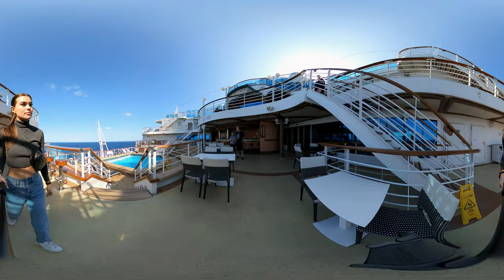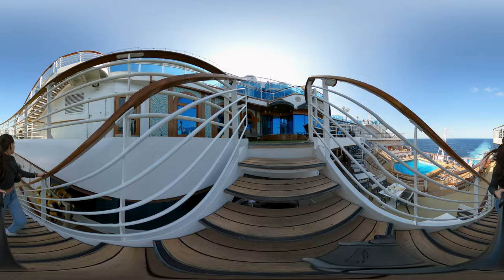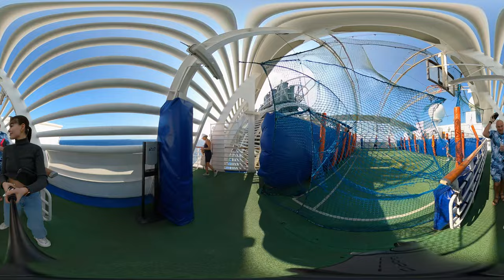Exploring Cruise Ship 'Ruby Princess' in 360°! January 2023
This is a walk around the top decks and some the interior of the Cruise Ship "Ruby Princess", recorded by Jasmine. She starts at the stern and then ducks inside for a walk around inside before ending up in her cabin, then on her balcony.

This video was recorded using a GoPro MAX, so you can use your mouse, finger, controller or remote to look in any direction!